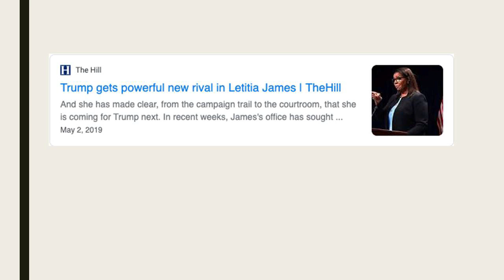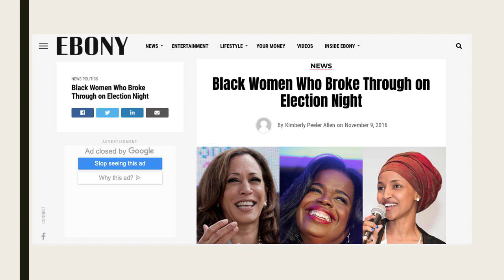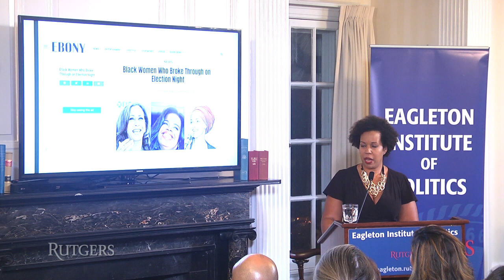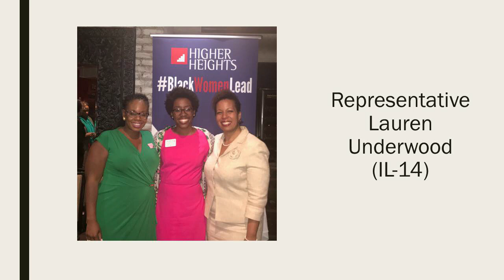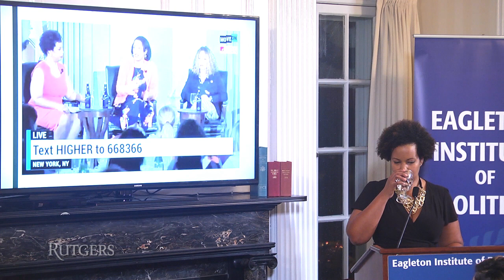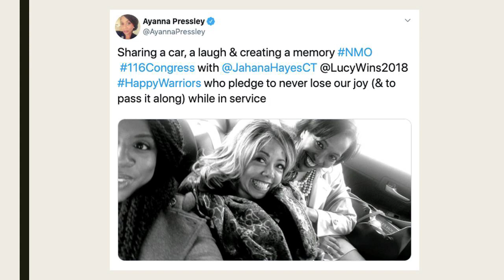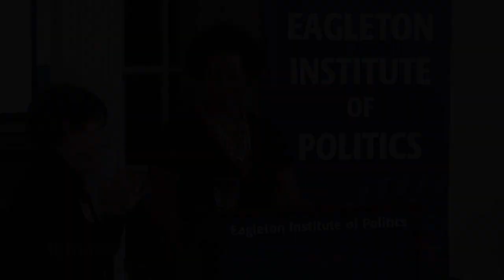Kimberly Peeler-Allen: "BlackWomenLead Congress: The Difference They Make..."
Kimberly Peeler-Allen
(Visiting Practitioner, Center for American Women and Politics)

"BlackWomenLead Congress
The Difference They Make and the Road They Took to Get There"

The Albert W. Lewitt Endowed Lecture
Eagleton Institute of Politics, Rutgers University-New Brunswick

VIDEO SECTIONS (click on time code to advance video):
0:00:20 Introduction by John Weingart
0:04:12 Kimberly Peeler-Allen speaks
0:45:36 Q + A session with audience